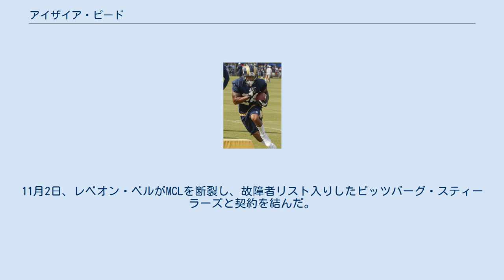アイザイア・ピード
アイザイア・ピード（Isaiah Pead 1989年12月14日- ）は、オハイオ州コロンバス出身のアメリカンフットボール選手。
 シンシナティ大学で2008年から2011年までプレーし、545回のランで3,288ヤード、27TDをあげた。
またパントリターンでも活躍した。
4年次の2011年にはビッグ・イースト・カンファレンスの最優秀攻撃選手に選ばれ、シニアボウルにも出場しMVPに選ばれた。
 ドラフト指名前には、ジャマール・チャールズやルショーン・マッコイと比較された。
2012年のNFLドラフト2巡全体50位でセントルイス・ラムズに指名された。
 1年目の2012年は、プレシーズンゲームで爆発力を見せたものの、プレイブックの習得に手間取り、10回のランで54ヤードに終わり、同年ドラフト7巡指名のダリル・リチャードソンに大きな差をつけられた。
 2013年、スティーブン・ジャクソンがアトランタ・ファルコンズへ去ったことから、ダリル・リチャードソン、ザック・ステイシー、テランス・ガナウェイとポジション争いを行った。
5月31日、NFLの薬物規定に違反したことから、その年の開幕戦への出場停止処分を受けた。
出場停止明けにチームにすぐ合流できるように、プレシーズンゲームでは先発で多く起用され、26回のランで86ヤード（平均3.3ヤード）を獲得した。
 2014年、プレシーズン第2週のグリーンベイ・パッカーズ戦で負傷、MRI検査の結果、ACLを断裂しており、シーズンを棒に振った。
 2015年、2試合に出場した後、9月に解雇された。
11月2日、レベオン・ベルがMCLを断裂し、故障者リスト入りしたピッツバーグ・スティーラーズと契約を結んだ。